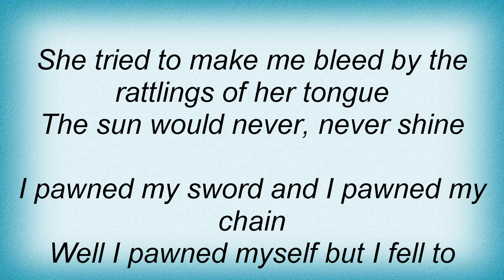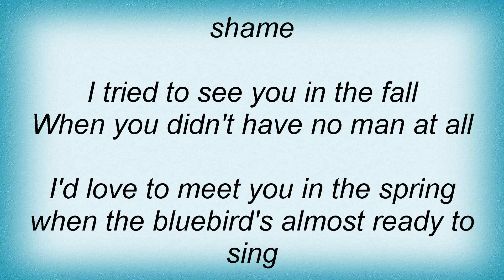Blind Willie McTell - East St. Louis Blues (Fare You Well) Lyrics_1